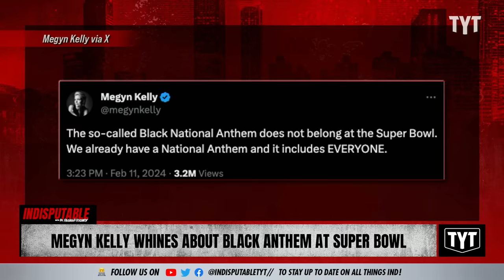Megyn Kelly CRIES About Being 'Subjected To' Black Anthem During Super Bowl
Megyn Kelly whined about “Lift Every Voice And Sing” being played before Super Bowl LVIII. Dr. Rashad Richey and Wosny Lambre discuss on Indisputable.

"Megyn Kelly, the former Fox News personality who was fired from NBC in 2018 for defending Blackface, chose to once again display her racism by complaining about the “Black National Anthem” being played before Super Bowl LVIII.

Andra Day gave a stunning rendition of “Lift Every Voice And Sing” before the game started on Sunday. That’s when Kelly went to X/Twitter to share her frustration with not only the performance but the fact that the anthem was sung at all."

240214__ID05Megyn